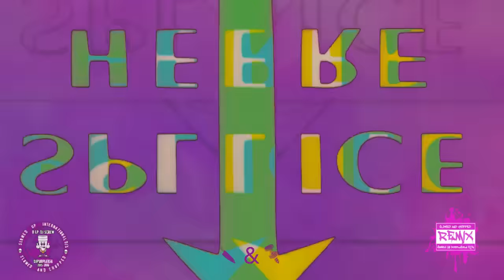Bankroll Fresh - Ran Up A Check (Official Chopped Video) 🔪&🔩